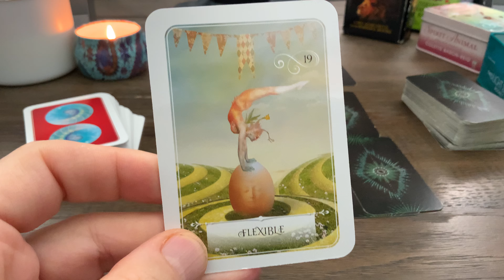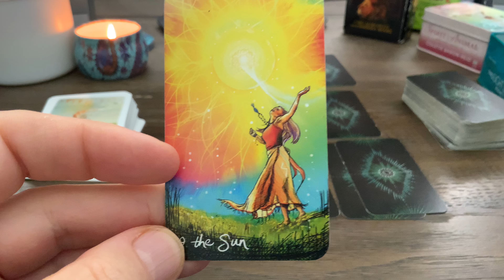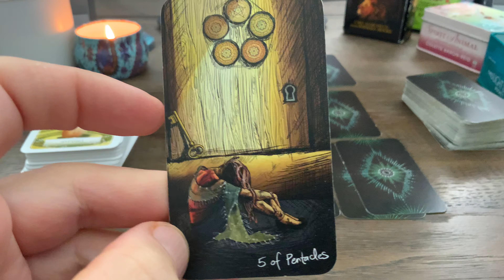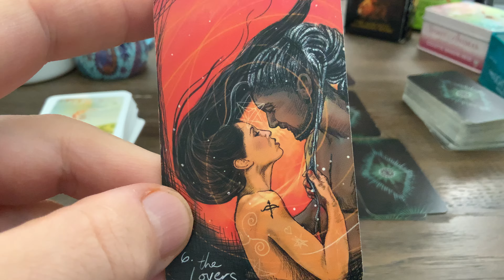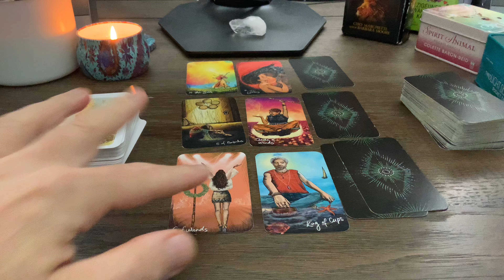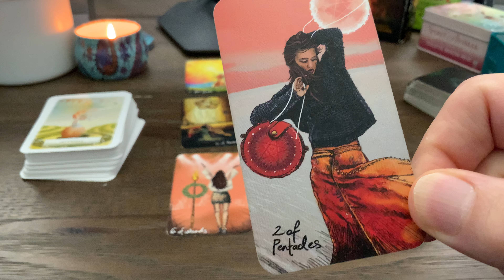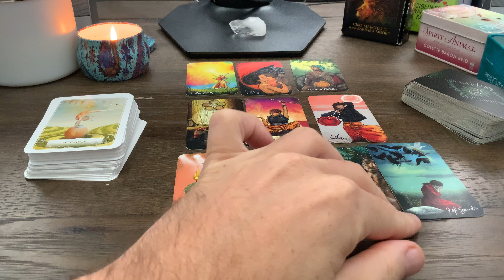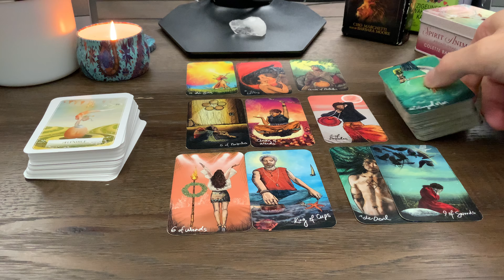♊️ Gemini October 2024 ❤️ Flexibility, Enlighthment ❤️ Love Relationship Tarot Reading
This is a tarot card reading for the zodiac sign of Gemini for the month of October 2024 in the area of love and relationship.